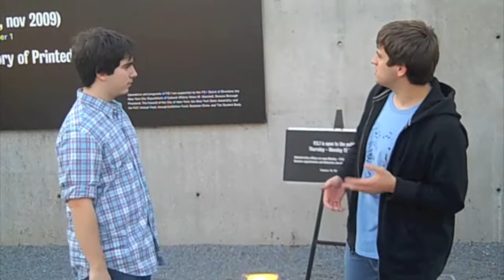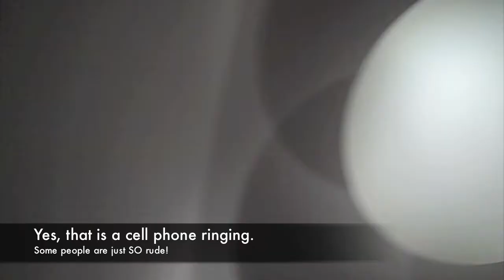Ze'ev and Matt's Most Excellent Adventure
Class Intro